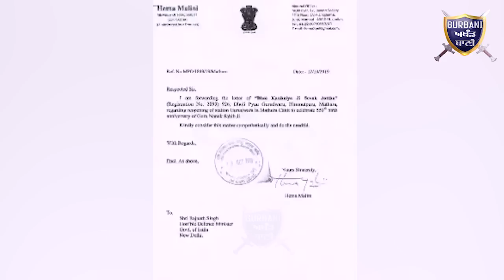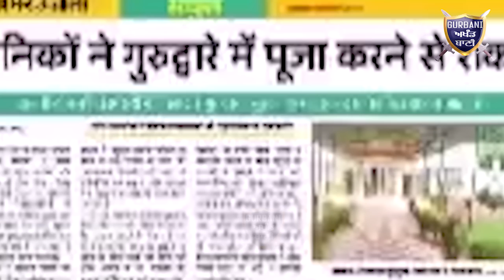ਇਕ ਅਜਿਹਾ ਗੁਰੂਘਰ ਜਿੱਥੇ ਬੀੜੀਆਂ ਸਿਗਟਾਂ ਸ਼ਰਾਬ ਪੀਣ ਵਾਲੇ ਜਾ ਸਕਦੇ ਨੇ ਪਰ ਸਿੱਖ ਨਹੀ ਜਾ ਸਕਦੇ|Gurbani Akhand Bani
Must Watch Such Sikh Temple In Mathura Where Every Drunker Smoker Can Go But Sikh,s Are Not aloud In This Sikh Temple .